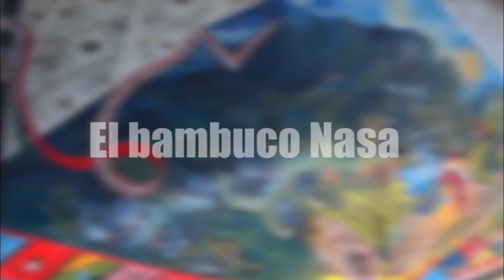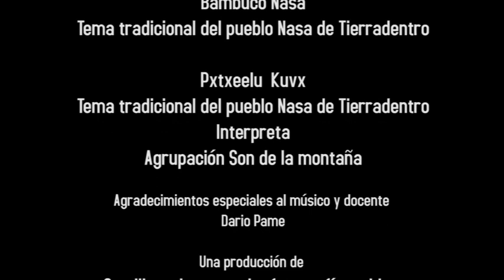Tierradentro desde adentro capítulo 4: Adentrándonos en la cultura del pueblo Nasa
En ejecución del derecho a la educación propia, los resguardos indígenas del pueblo Nasa en Tierradentro, se han organizado para administrar sus propias instituciones educativas. En el resguardo indígena de San Andrés de Pisimbalá, se encuentra la Institución Educativa Ambiental Yuç Kwet Zuun, nombre en la lengua nativa Nasa Yuwe que al español traduce "Nietos del agua y las piedras". En este video los estudiantes de dicho colegio nos compartirán aspectos relevantes y significativos de su cultura e identidad.

Gobierno de Colombia
Ministerio de Cultura
Biblioteca Nacional de Colombia
Red Nacional de Bibliotecas Públicas

Esta obra está bajo una Licencia Creative Commons Atribución 4.0 Internacional.